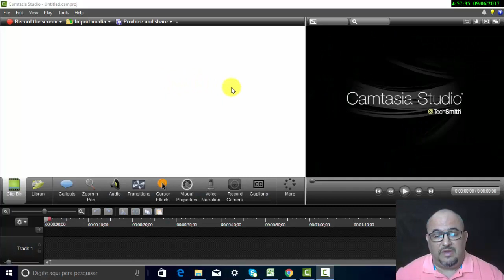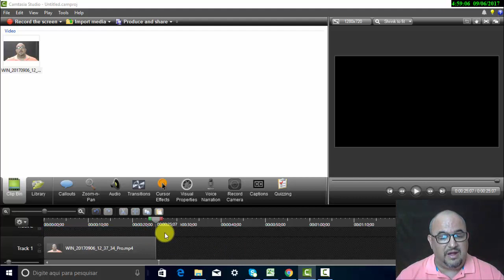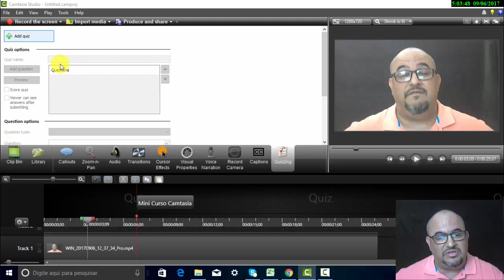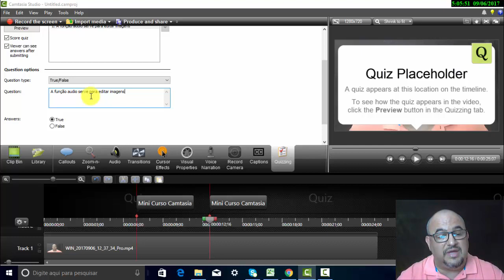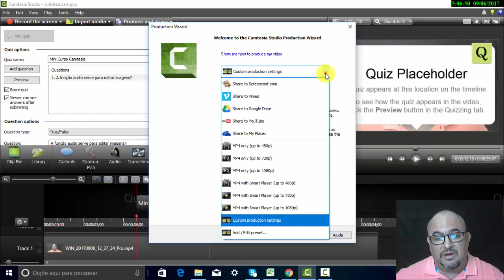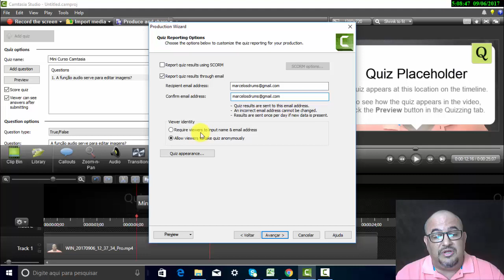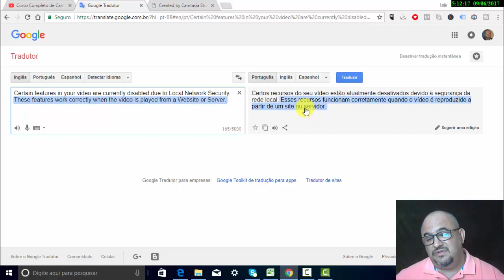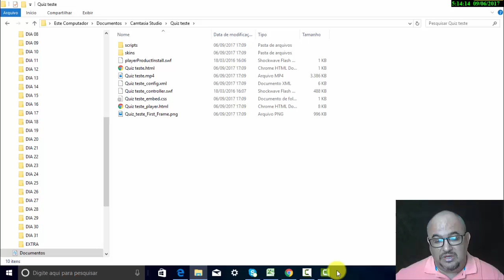🎥 Tutorial *CAMTASIA* - Quizzing - Aula 18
Esse vídeo visa lhe ensinar mostrando as funções e informações mais relevantes do software *CAMTASIA* a fim de que você se torne apto para produzir assim como também editar seus vídeos.

Especificamente neste vídeo você conhecerá no software *CAMTASIA* a ferramenta Quizzing do menu de edição.

Neste vídeo você vai aprender com o software*CAMTASIA* a utilizar a ferramenta Quizzing dentro do menu de edição. Suas funções e particularidades.

A função Quizzing na verdade é uma função onde você pode inserir todos os tipos de questionários, isso mesmo, perguntas e respostas.

Esse mini curso visa ensinar você a editar os seus vídeos utilizando o software *CAMTASIA* lhe dando o passo a passo e mostrando cada etapa do processo através de vídeos curtos e bem objetivos.

O software *CAMTASIA* é um dos melhores editores que você pode estar utilizando para editar seus vídeo e efetuar suas produções.

Use o *CAMTASIA* e dê qualidade a seus vídeos no Youtube.

🎥 Link vídeo anterior  AULA 17 - CAPTIONS  🎥

📞📞 contatos: 📞📞